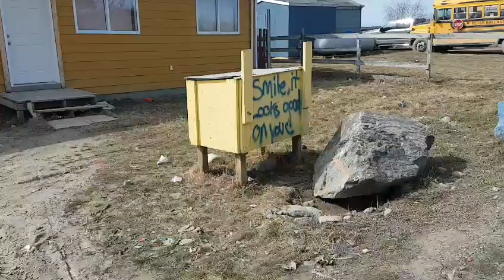Sandy Bay's High Rocks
We hike up to the village's high rocks.